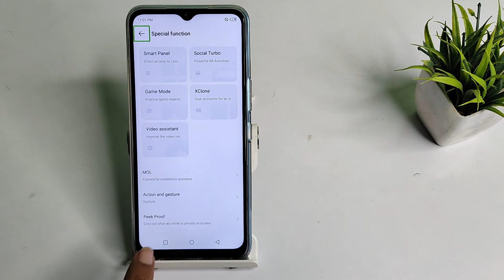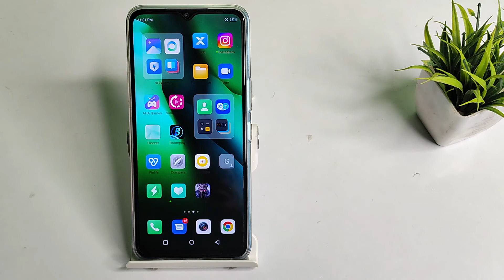How to solve TalkBack problem in INFINIX NOTE 12 5G , TalkBack setting